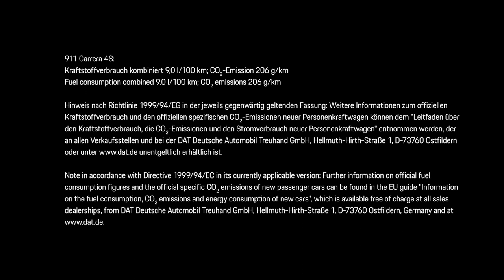Onlinemotor Der neue Porsche 911 offizieller Trailer der Porsche AG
Der neue Porsche 911 – stärker, schneller, digital Paukenschlag in Los Angeles: Der Porsche 911 startet in die achte Generation. Am Vorabend der L.A. Autoshow feierte der neue Elfer seine Weltpremiere. Er setzt auch in Zukunft Maßstäbe in Sachen exklusiver Sportlichkeit. Unverkennbar der Porsche Design-DNA verpflichtet, deutlich muskulöser im Auftritt und mit einem komplett neuen, von einem 10,9 Zoll großen Touch-Screen-Monitor geprägten Interieur gibt sich der neue 911 zeitlos – und modern zugleich. Intelligente Bedien- und Fahrwerkelemente sowie innovative Assistenzsysteme verbinden die überlegen kompromisslose Dynamik des klassischen Heckmotor-Sportwagens mit den Ansprüchen der digitalen Welt. Weiterentwickelt und mit 331 kW (450 PS) in den S-Modellen leistungsstärker denn je, präsentiert sich die nächste Generation aufgeladener Sechszylinder-Boxermotoren. Ein verbessertes Einspritzverfahren und neu angeordnete Turbolader samt Ladeluftkühlung erhöhen den Wirkungsgrad im Antrieb. Die Kraftübertragung übernimmt ein neu entwickeltes Achtgang-Doppelkupplungsgetriebe. Weitere Highlights sind der Porsche Wet Mode für noch sichereres Fahrverhalten auf nassen Straßen, der Nachtsichtassistent mit Wärmebildkamera, sowie die umfassende Konnektivität, die Schwarm-Intelligenz nutzt. Abgerundet wird das Angebot von drei exklusiven digitalen Angeboten: der Applikation „Porsche Road Trip“ für außergewöhnliche Touren, dem persönlichen Assistenten „Porsche 360+“ sowie dem Web-basierten Emissions-Kalkulator „Porsche Impact“ zur Neutralisation des individuellen CO2-Fußabdrucks. Carrera S-Modelle starten mit 450 PS Der aufgeladene Sechszylinder-Boxermotor von 911 Carrera S* und 911 Carrera 4S leistet nun 331 kW (450 PS). Das entspricht einem Plus von 22 kW (30 PS) gegenüber dem Vorgängermodell. In der Beschleunigung von null auf 100 km/h unterbieten beide 911-Modelle die Vier-Sekunden-Marke: 3,7 Sekunden benötigt das hinterradgetriebene Coupé, der 911 Carrera 4S mit Allradantrieb 3,6 Sekunden. Damit sind beide Autos 0,4 Sekunden schneller als das jeweilige Vorgängermodell. Mit dem optionalen Sport Chrono-Paket erhöht sich der Vorsprung um weitere 0,2 Sekunden. Die Höchstgeschwindigkeiten betragen nun 308 km/h (911 Carrera S) und 306 km/h für die Allradvariante. Der Verbrauch des 911 Carrera S notiert mit 8,9 l/100 km nach korreliertem NEFZ, der des 911 Carrera 4 S mit 9,0 l/100 km. Klare Designsprache, unverwechselbare Identität Das Exterieur Design ist neugestaltet und unterstreicht den Performance-Sprung des 911 vom Typ 992. Über den großen Rädern mit vorn 20 und hinten 21 Zoll Durchmesser wölben sich deutlich breitere Radhäuser. Das jetzt einheitlich breite Heck bei allen Modellen unterstreicht die schlanke Mittelsektion. Vorn wuchs die Breite der Karosserie um 45 Millimeter. Die mit den Türen bündige Integration der elektrisch ausfahrenden Griffe betont die taillierte und glatte Seitenlinie. Zwischen den neuen LED-Scheinwerfern nimmt eine Fronthaube mit eingeprägter Vertiefung das Design der ersten 911-Generationen auf. Am Heck dominieren bei allen Modellen der deutlich breitere, variabel ausfahrbare Heckspoiler und das nahtlose feine Leuchtenband. Mit Ausnahme des Bug- und Heckteils besteht nun die gesamte Außenhaut aus Aluminium. Das völlig neue Interieur ist geprägt von den klaren und geraden Linien der Armaturentafel mit der zurückversetzten Instrumentenebene. Hier standen die Elfer aus den 1970er Jahren Pate. Neben dem Porsche-typisch mittig positionierten Drehzahlmesser informieren zwei dünne, rahmenlose Freiform-Displays den Fahrer. Der jetzt 10,9 Zoll große Centerscreen des Porsche Communication Management (PCM) lässt sich dank der neuen Architektur schnell und sicher bedienen. Darunter befindet sich eine kompakte Schaltereinheit mit fünf Tasten für den direkten Zugriff auf wichtige Fahrzeugfunktionen. In der Digitalisierung macht der 911 mit permanenter Konnektivität sowie neuen Funktionen und Diensten den nächsten Schritt in die Zukunft. Das PCM umfasst unter anderem serienmäßig eine Schwarmdaten-basierte Online-Navigation und Porsche Connect Plus. Neue Assistenzsysteme steigern Sicherheit und Komfort Als Weltneuheit hat Porsche den serienmäßigen Wet Mode entwickelt. Diese Funktion erkennt Wasser auf der Straße, konditioniert die Regelsysteme entsprechend vor und warnt den Fahrer. Dieser kann das Fahrzeug dann auf Tastendruck oder per Mode-Schalter am Lenkrad (Sport Chrono-Paket) besonders sicherheitsbetont abstimmen. Der ebenfalls serienmäßige Warn- und Bremsassistent erkennt Kamera-basiert die Gefahr von Kollisionen mit sich bewegenden Objekten und leitet gegebenenfalls eine Notbremsung ein. Erstmals ist für den 911 ein Nachtsichtassistent mit Wärmebildkamera als Option lieferbar. Der auf Wunsch verfügbare Abstandsregeltempostat umfasst eine automatische Distanzregelung, eine Stop-and-Go-Funktion, einen reversiblen Insassenschutz und eine neuartige autonome Nothaltefunktion.